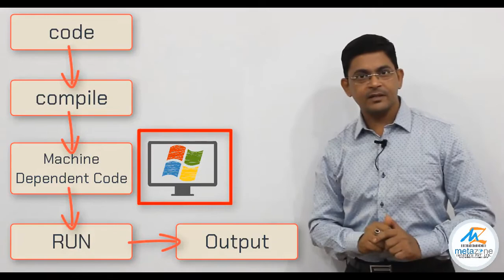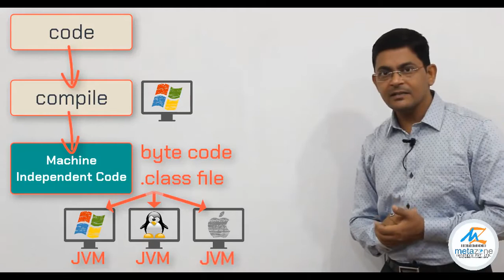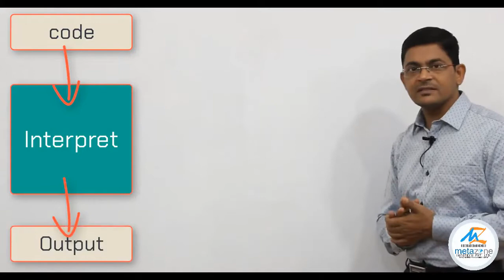How python works? | Neeraj Sharma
Free Demo class | Instructor led live training | Python | Machine Learning | Data Science | Best Python Training